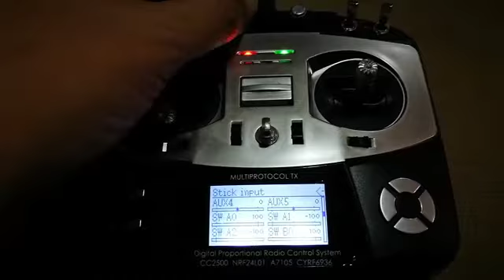Jumper T8SG Aux 4 & 5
No response in channel monitor